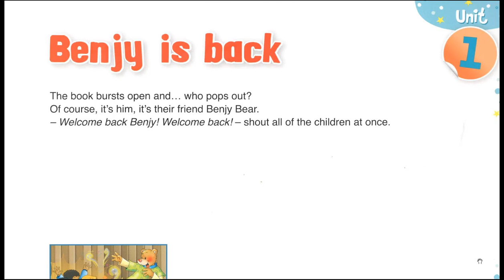Let's start level 2 video 8 BENJY